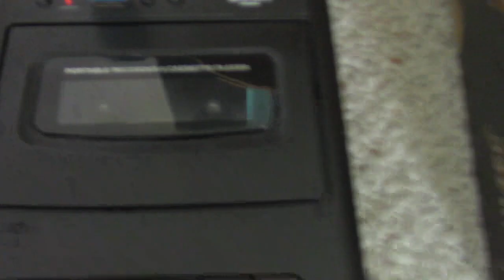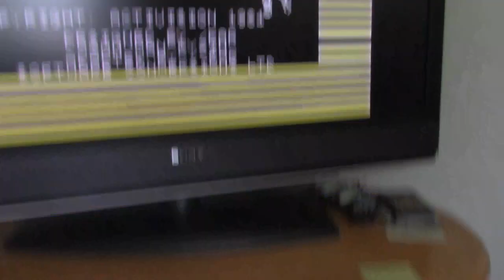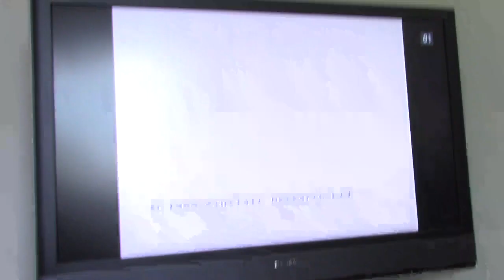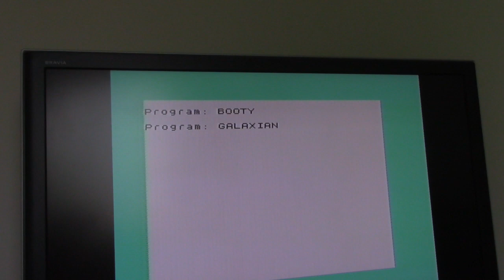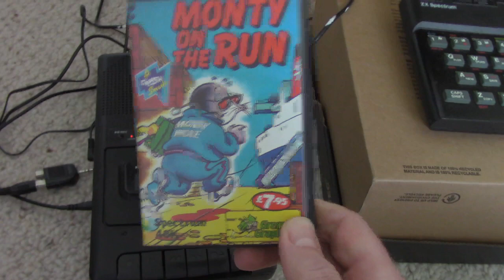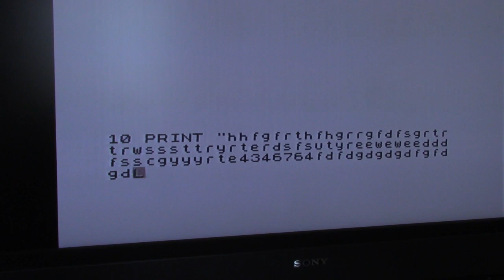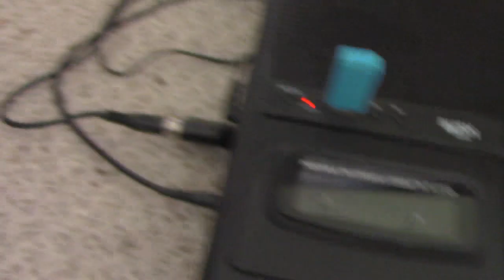Retro tape recorder with USB for 8-bit computers (ZX Spectrum)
A detailed review of the Bush CRS-132 cassette recorder.

Addendum: the problem with recording through the mic socket seems related to cable interference. I had more success when I disconnected the ear cable while saving data, but it was still not entirely reliable.